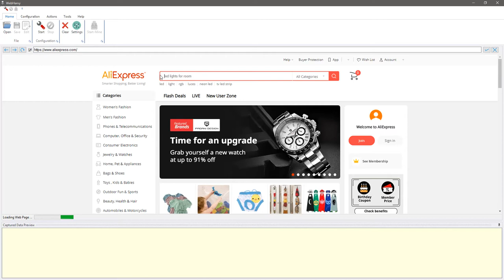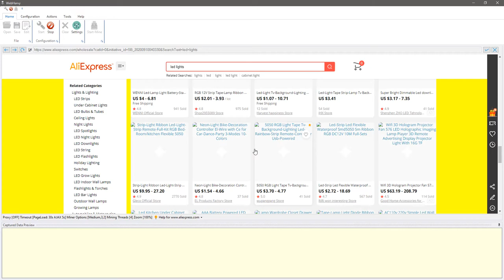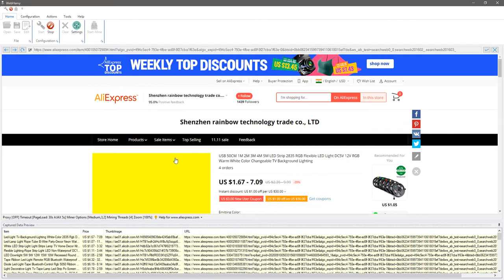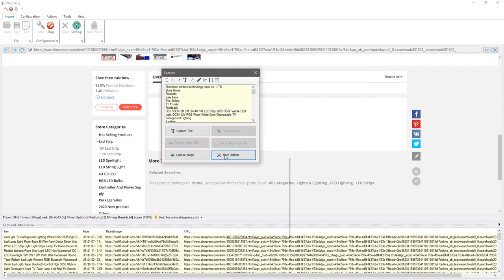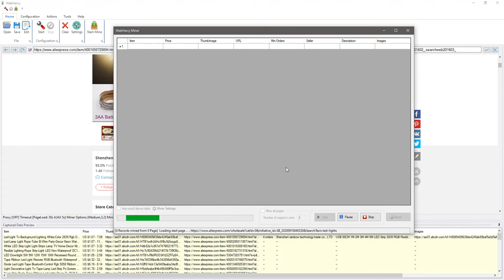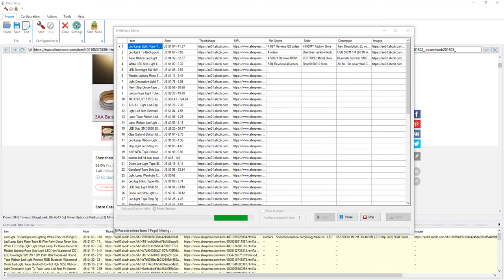AliExpress Scraper -Scrape product data including images from AliExpress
RegEx string used:

src="([^_]*)

WebHarvy is a generic visual web scraper which can be used to scrape data from any website including ecommerce websites like Amazon, eBay, AliExpress, Alibaba etc.

This video shows how WebHarvy can be configured to extract/scrape product details